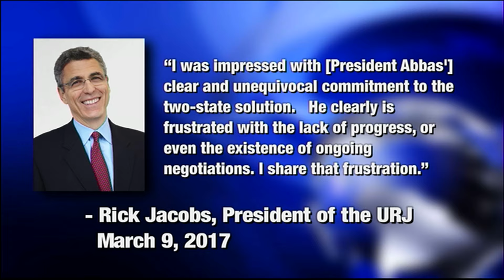ITN: Israel-Orthodox v Reform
Rabbi Yaakov Menkin (Dir., Coalition of Jewish Values) and Rabbi Eric Yoffe (Pres. Emeritus, Union for Reform Judaism), discuss the Reform Movement’s praise of Mahmoud Abbas and its criticism of Israeli Law banning supporters of BDS.  With Mark S. Golub.